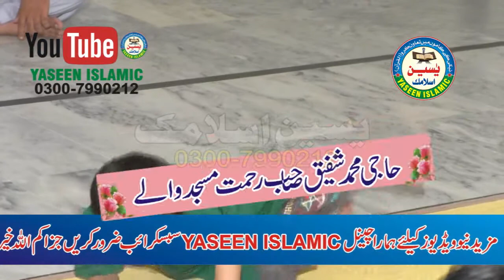SHANY AHLYBAIT AOR SHABA KRAM RZ BY DR. MASOOD QASIM SB (2020) YASEENISLAMIC 0300-7990212